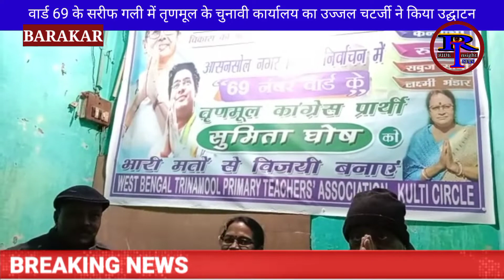वार्ड 69 में तृणमूल चुनावी कार्यालय का उद्घाटन, तीन भाजपा छोड़ तृणमूल में शामिल